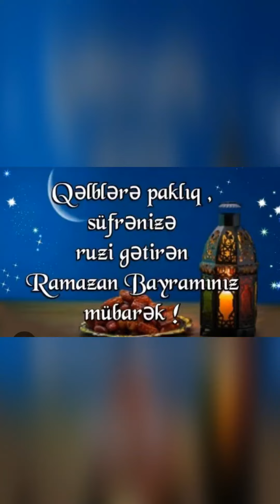💖RAMAZAN💖BAYRAMINIIZ💖MÜBARƏK💖OLSUN💖,DƏYƏRLİ💖MÜSƏLMAN 💖DOSTLARIMIZ🤲💖/2#ramadan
💖Dəyərli 💖Müsəlman💖 Dostlarımız💖ALLAH tutduğunuz oruclari, etdiyiniz dualari, qildiğiniz namazlari qebul etsin. Gelen Ramazana sağlam, salamat, halal ruzi-bereketli, sevincli çatmağinizi dileyirik 🤲🤲🤲💖Hörmətlə.@frschannel969